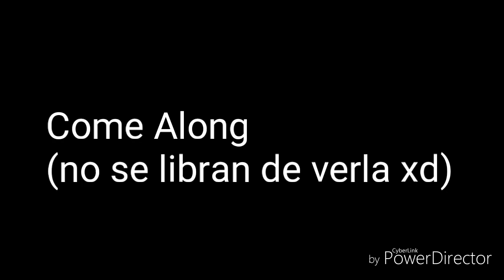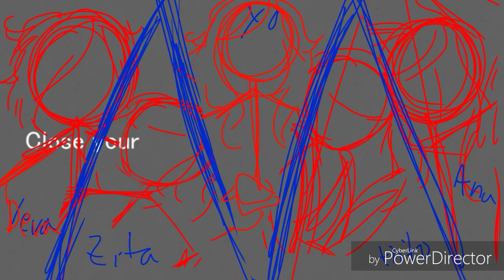Animaciones inacabadas (SE BORRAON LPM)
Que no acabaré nunca ;-; ayuda-

DeviantArt: sarablue176
Wattpad: saku564_